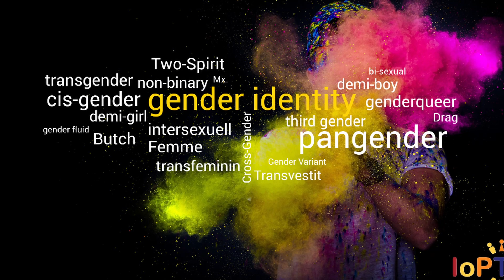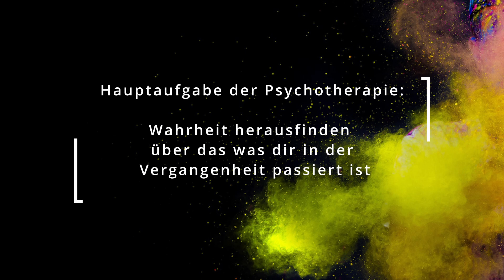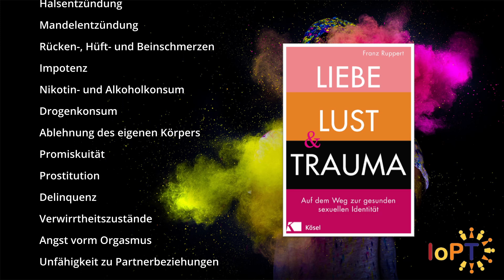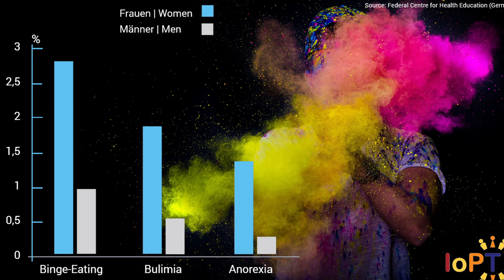Franz Ruppert | Sexualität - Freude oder Trauma?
Für eine gesunde Sexualität braucht es Liebe und Vertrauen. Unsere Sexualität entwickelt sich ein Leben lang und ist ein wichtiger Teil unserer Identitätsentwicklung. Solange Angst da ist, Gewalt oder Schmerz kann sich Sexualität nicht entwickeln; und zwar bei beiden Geschlechtern. Wo die Identität unklar ist, weil es zu frühen Verletzungen kam, bleibt auch die Sexualität unklar.

Professor Dr. Franz Ruppert ist Professor für Psychologie an der Katholischen Stiftungshochschule und Psychologischer Psychotherapeut in München, Deutschland.

Mehr zu Professor Dr. Franz Ruppert:
• Die Empfehlungsliste von IoPT Therapeuten (weltweit) ist dort auch zu finden (links unten)

Themen des Gesprächs:
00:16  Wie entsteht Sexualität? Und Auswirkungen auf die Gesellschaft
03:01  Was ist gesunde Sexualität?
04:49  Unklare Identität führt zu unklarer Sexualität
05:36  Sexualität entwickelt sich ein Leben lang
06:35  Fallbeispiel: China – Stellung von Töchtern und Söhnen
08:14  Eine gesunde Sexualität braucht Liebe als Grundlage
09:26  Kapitalismus und die Vermarktung der Sexualität
12:13  Sigmund Freud
16:20  Wenn Opfer als Täter gesehen werden
17:34  Symptome die auf sexuelles Trauma hinweisen
18:47  Und die moderne Medizin, Psychiatrien und Kliniken?
20:07  Binge-Eating, Bulimie, Anorexie
22:26  Sexuelle Traumatisierung
24:35  Psychische Gewalt – Verführung, Manipulation
27:17  Genitalbeschneidungen
30:18  Wenn Liebe mit Gewalt und Schmerz verbunden ist: S&M, Bondage
33:19  Wenn das sexuelle Verlangen in der Partnerschaft abkühlt
26:47  Fallbeispiel: Sexuelle Probleme bei Männern
37:42  Kinder ohne festen inneren Halt: Jäger-und-Sammler Kultur vs. heutige Gesellschaften
41:45  Sich an Kindern vergreifen
43:26  Einzige Heilsweg ist der Weg nach Innen
44:25  Fallbeispiel: Opfer von rituellem Missbrauch, Satanismus
45:33  Flucht- und Kriegserfahrungen
48:45  Wenn einem das eigene sexuelle Trauma nicht bewusst ist
49:55  Wertvolle Gruppenarbeit
51:06  Wirkliche Pandemie: Kindesmissbrauch

- Bücher: "Nicht Ohne Mein Ich" (von Trauma und Heilung) & "Von der Heilkraft der Träume"